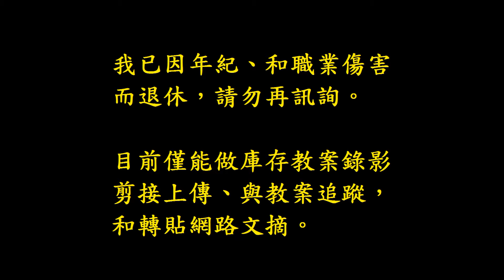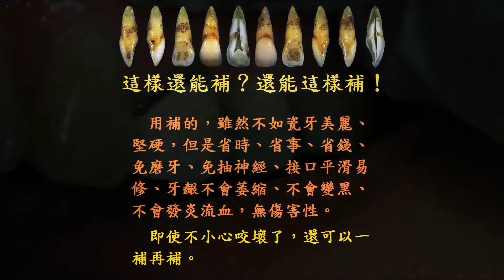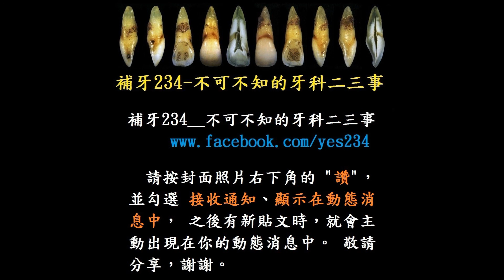這樣還能補？還能這樣補！__牙套邊緣溶膠再蛀牙 拆補成複合樹脂牙套（1080P）